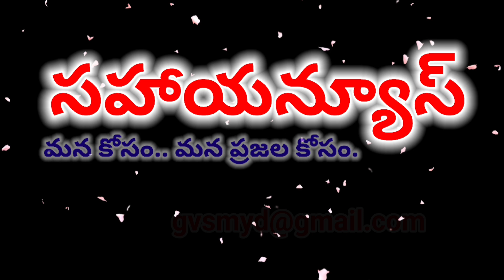YS Jagan's craze has doubled among the people : ys jagan pithapuram trip. ||sahayanews1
YS Jagan's craze has doubled among the people : ys jagan pitapuram trip. ||sahayanews1||

The people of Andhra Pradesh are more and more fond of YS Jagan. Political analysts say that the post-election consequences, cancellation of schemes, floods and people's hardships have combined all these things and the love for Jagan has doubled.
YS Jagan's visit to Pithapuram is an example of this.@sahayanews1